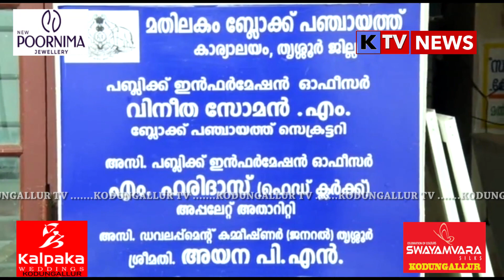ഉപതിരഞ്ഞെടുപ്പ് ഡിസംബർ ഏഴിന്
മതിലകം ബ്ലോക്ക് പഞ്ചായത്ത് ഉപതിരഞ്ഞെടുപ്പ് ഡിസംബർ ഏഴിന്